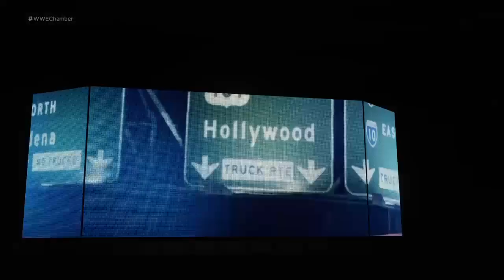WWE 2K18 - 2018 Men's Elimination Chamber Match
WWE Elimination Chamber 2018 Prediction